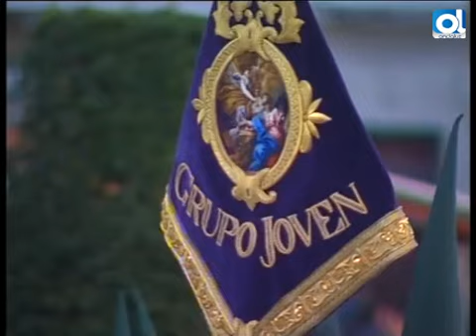Hermandad Huerto | San Fernando | Ondaluz | Semana Santa 2015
Retransmisión de la salida procesional de la Hermandad del Huerto en San Fernando (Cádiz) por Ondaluz.

📍 San Fernando (Cádiz).

🎥 Ondaluz.